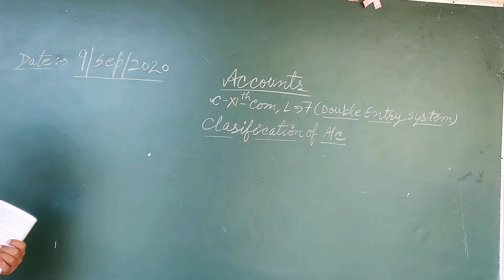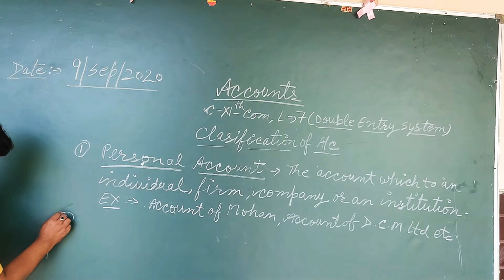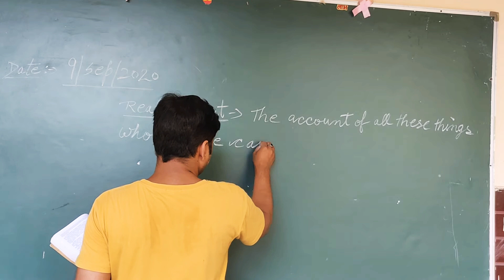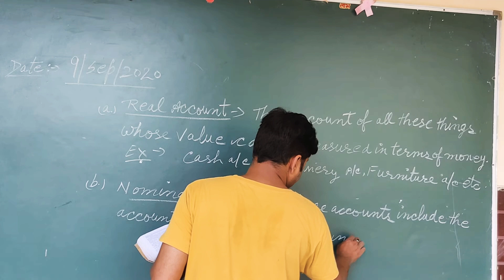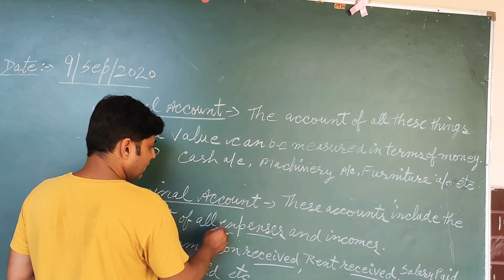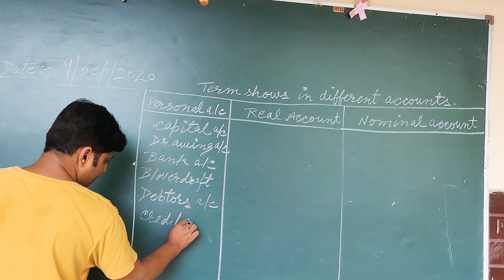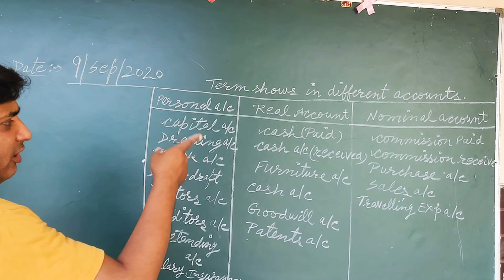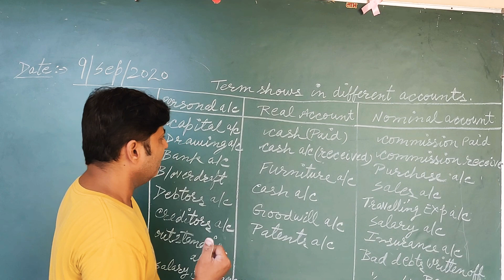xi com accounts